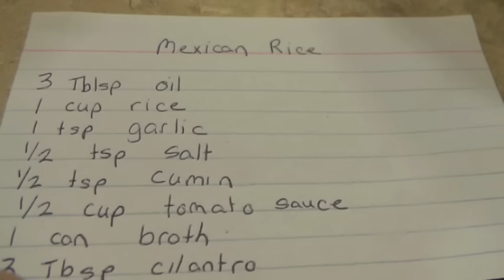1st Grade Cooking Star Trying to Win Money For School Cafeteria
For six-year-old Kaitlyn Reichel and her Mom Cindy, cooking has become a chance to bond and spend time together.

It's also given them a unique chance to give back to the community.